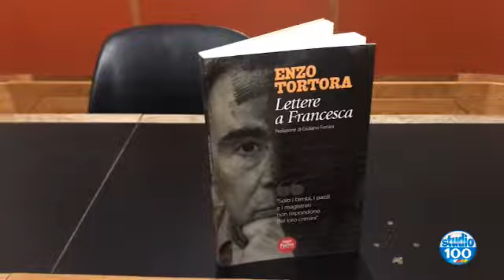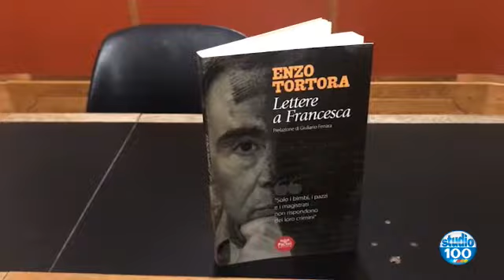"LETTERE A FRANCESCA", IL CASO ENZO TORTORA di Walter Baldacconi